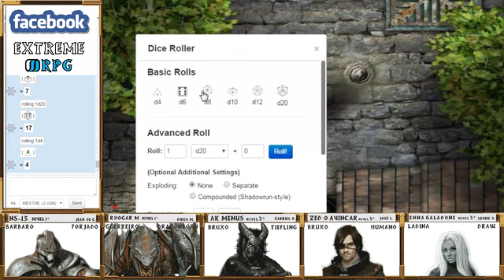Extreme RPG-Grupo Guardiões Do Enigma-Episódio 5 - Parte 2 -1/5-Rapto Na Cidade Bandir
Grupo Guardiões Do Enigma / Mestre JJ / RAPTO NA CIDADE BANDIR

Querendo arrumar sua armadura Rhogar sai com Zed em busca de uma forjaria mais encontra outra coisa.

Conheça um pouco dos personagens desta Aventura:Grupo Guardiões Do Enigma

Encontre um grupo em nossa PLAY LISTE especial la você vai encontrar um grupo com sua cara e se divirta apreendendo as novas regras da 5º D&D

EXTREME RPG: E UM GRUPO DE JOGADORES DE RPG QUE FAZ A GRAVAÇÃO DAS AVENTURAS DE NOSSOS PERSONAGENS
Venha ser nosso parceiro e descubra novos amigos, compartilhe seu conhecimento e aprenda novos truques jogando conosco.

No nosso Facebook mantemos uma cidade virtual de RPG que funciona em OFF GAME e os jogadores se interagem entre suas aventuras.Trazemos um novo estilo de RPG ON LINE onde quem faz o show e o jogador, que pode ter um mundo pra explorar e muitas desafios a conquistar INCLUINDO A MORTE DE SEU PERSONAGEM pois aqui isso acontece com todos..